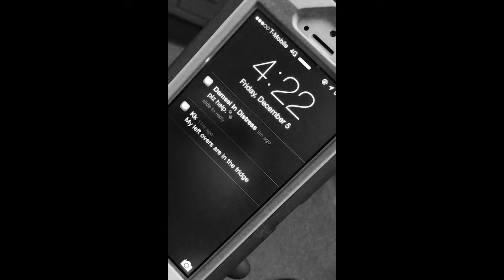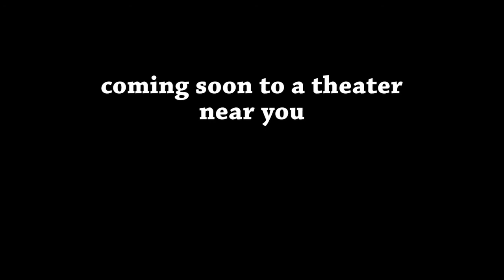frank the superest superhero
moran hour 2 hela final - emerson, colleen, and lauren